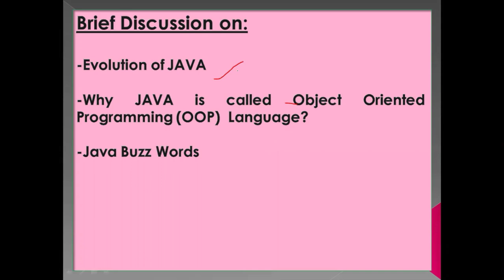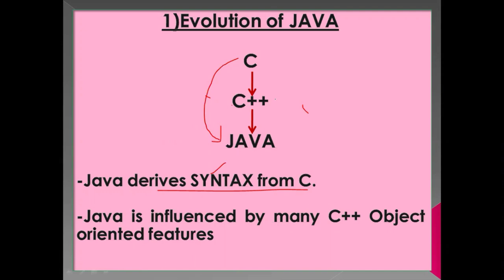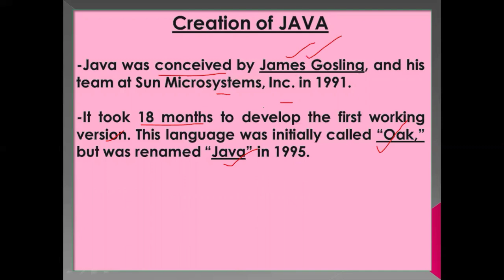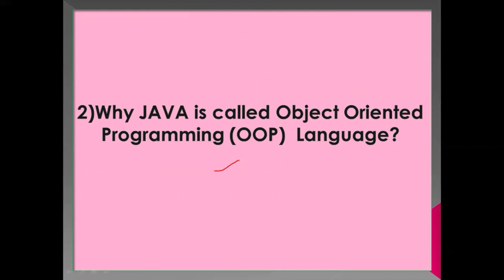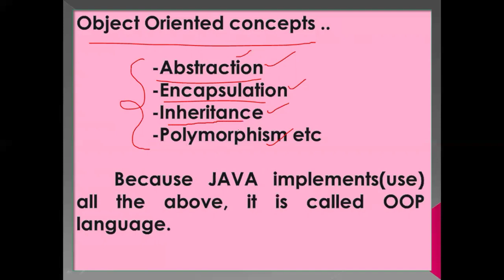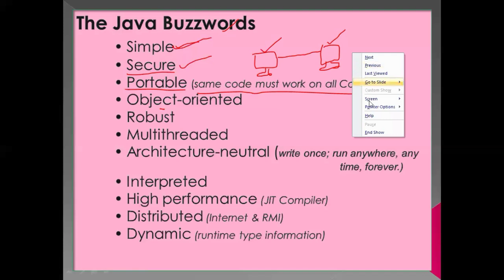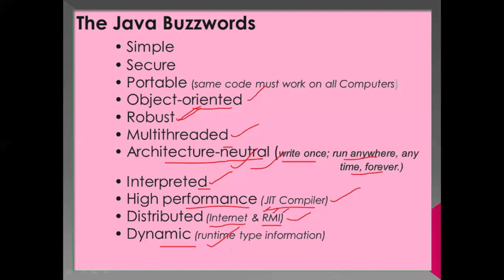గ్రామ సచివాలయం డిజిటల్ అసిస్టెంట్ ఉచిత క్లాస్ || Grama sachivalayam digital assistant java class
📌ward sanitation,ANM,VRO,SURVEYOR,ENGINEERING ASSISTANT ,WARD AMENITIES AND Digital assistant 12 model papers english +key  మీకు 100 రూపాయలకు అందిస్తున్నాము కావాల్సిన వాళ్ళు "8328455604" నెంబర్ కు phone pay or Google pay or paytm ఏదో ఒక దాని నుంచి 100 రూపాయలు పంపించి అదే నెంబర్ 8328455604 whats app కి మీరు money పంపినట్టు screen shot పెట్టండి అలాగే మీకు ఏ జాబ్ కు కావాలో కూడా స్పష్టంగా చెప్పండి మీకు 12 మోడల్ పేపర్స్ pdf మీ whats app కి పంపిస్తాము

FREE BOOKS:
📌గ్రామ సచివాలయం డిజిటల్ అసిస్టెంట్ paper & key pdf👇👇👇👇👇👇👇👇👇
AP హిస్టరీ 2019 NEW EDITION మెటీరియల్ డౌన్లోడ్ చేసుకోండి చాలా బాగుంది కింద లింక్ క్లిక్ చేసి 👇👇